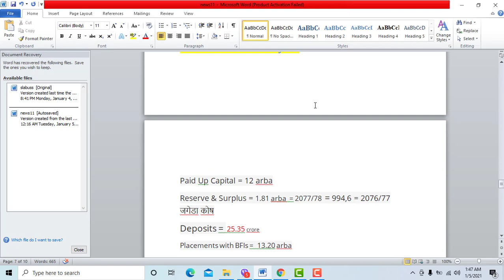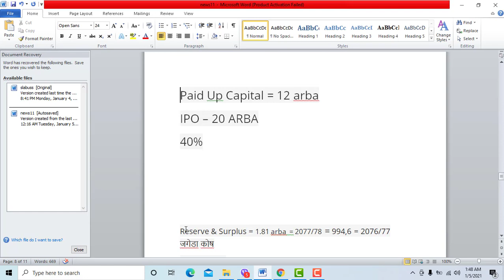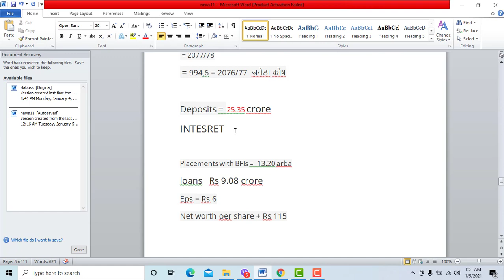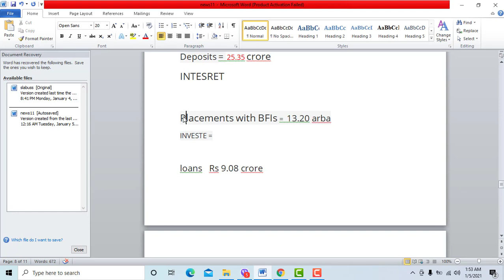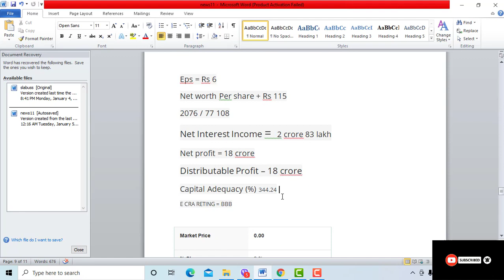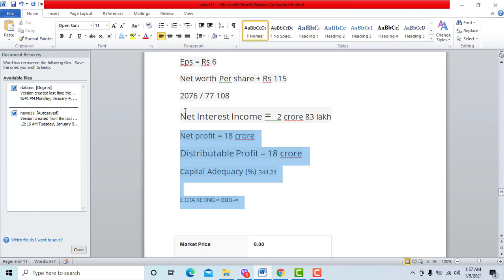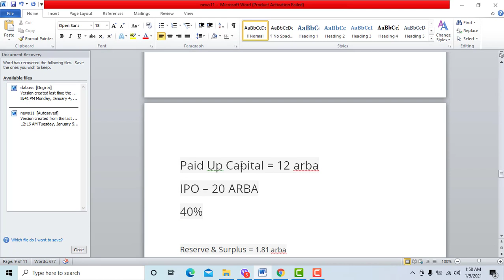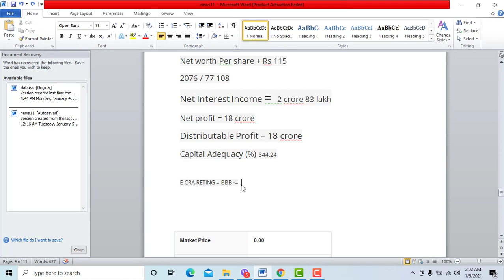NEPAL INFRASTRUCTURE BANK FUNDAMENTAL ANALYSIS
THESE VIDEO PROVIDE INFORMATION ABOUT FUNDAMENTALS OF NIFRA AND ABOUT UPCOMING IPO OF THESE BANK.
विगत ३ वर्षदेखी शेयर बाजारको क्षेत्रमा निरन्तर काम गर्दै आइरहेको छु । यो अवधिमा मैले शेयर बजारको बारेमा धेरै नै बुज्ने र सिक्ने मौका पाउनुका साथै स्वयम म आफैलेपनी यो क्षेत्रबाट राम्रो आम्दानी गर्न सफल भए । त्यतिमात्र होईन, मैले आफुले सिक्ने क्रम्मा धेरै विज्ञहरुको तालिमहरुपनी लिने अवसर पाए । तर जतिपनी विज्ञहरुले तालिम दिनुभयो त्यो तालिम विज्ञहरुको लागी मात्रै भयो ।
 शेयर बजारको बारेमा कहिले नबुजेका व्यक्तिहरुको लागी त्यो तालिम धेरैनै एडभान्स देखियो । नेपालजस्तो भरखर शेयर बजारको बारेमा सुन्दै आइरहेको देशमा प्रमुख कुरा भनेको यो बजार कस्तो हो र यो बजारमा कसरी प्रवेश गर्ने भन्ने कुरा महत्वपूर्ण हो । त्यस्पछी बल्ल बाकी एडभान्स कुराहरु आउछ ।
त्यसैले कहिले शेयर बजारको बारेमा नसुन्नु भएका व्यक्ती र धेरथोर थाहा भएरपनी बजार प्रवेश गर्न नसकिरहनु भएका व्यक्तिह रुको लागी सरल र सजिलो भाषामा यो तालिमको निर्मण गरिएको छ । एस्मा अरु ट्रेनरहरुको जस्तो माहगो खर्च लागाइएको छैन । जम्मा सफ्टवेर सर्भर खर्च मात्रै राखिएको छ । तपाइहरुलाई सहयोग गर्नेनै मेरो चाहाना हो ।